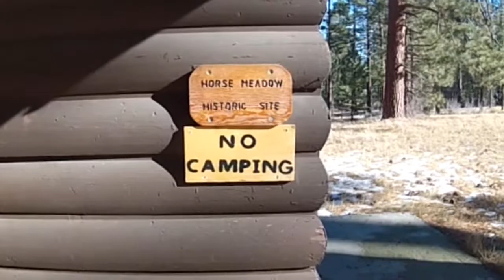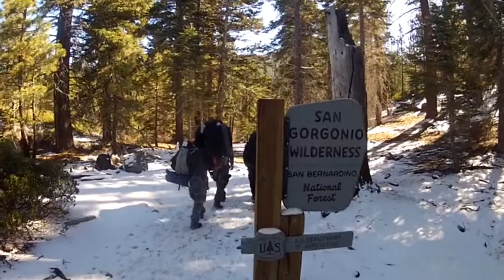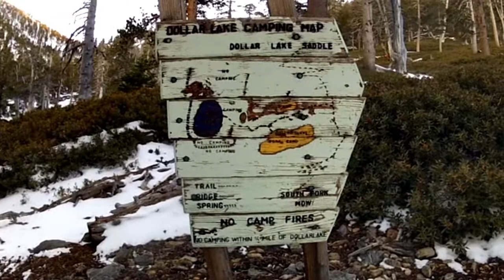Dollar Lake - San Gorgonio Wilderness (South Fork)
Dollar Lake - San Gorgonio Wilderness via South Fork Trail
Totals: About 2,400' Elevation Gain and 12 Miles Hiked
South Fork Trailhead 6,900' Elevation
Dollar Lake 9,300 Elevation